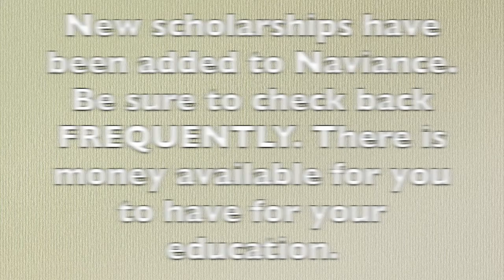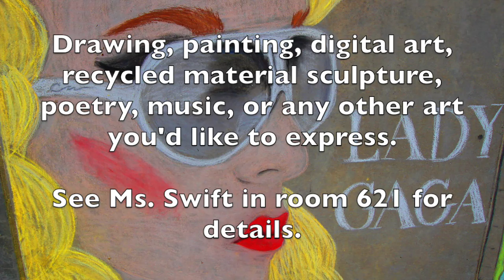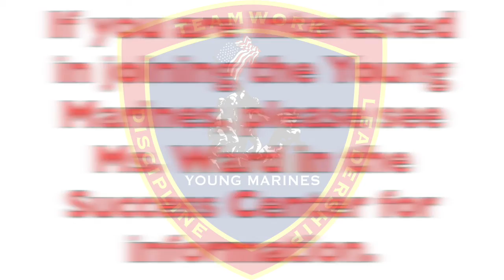2.28.17 - TC Daily Announcements